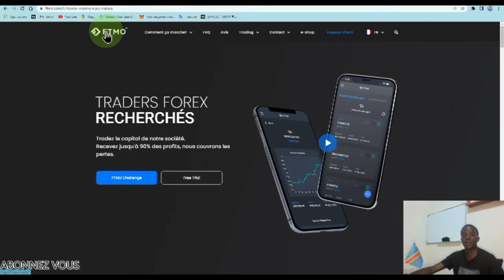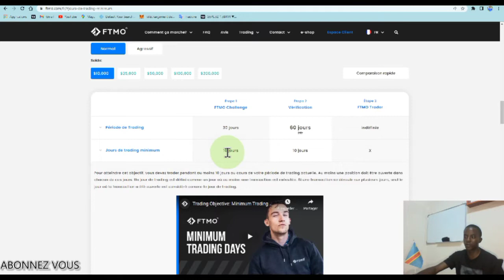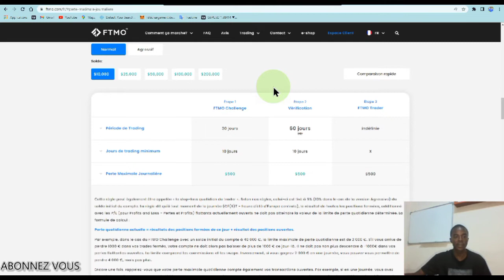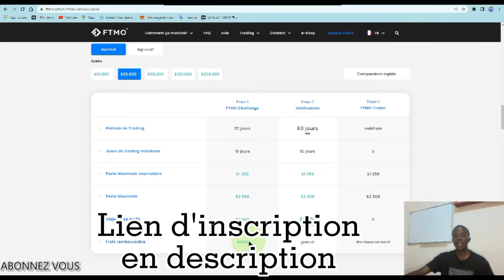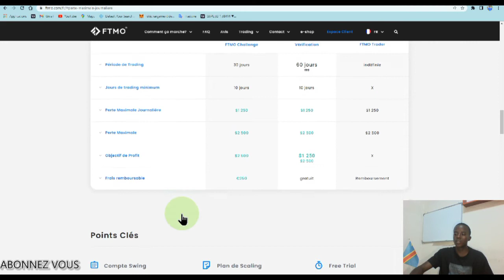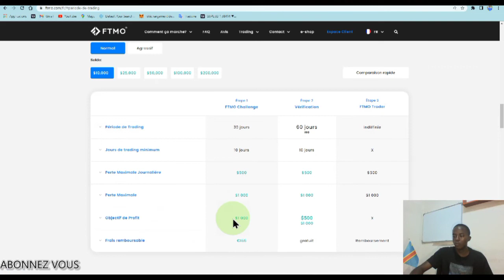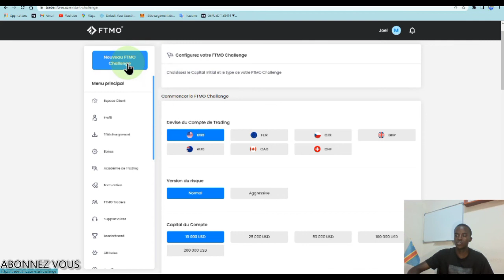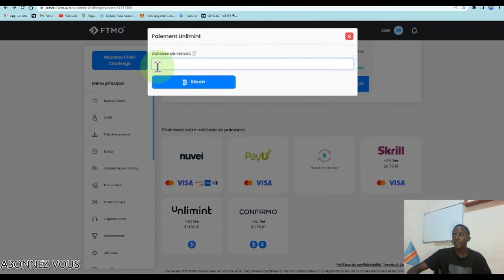FTMO : Explications Simplifié.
Tu est trader mais tu manque du financement ?

C'est pas grave

Reçoit du financement dès le premier jour

Le but de cette chaîne est de vous aider à expulser votre carrière de trading au niveau supérieur en sachant comment tradent les banques, pourquoi les banques touchent les stops loss avant d'aller vers une direction donné

comment pourquoi et comment, pour enfin en tirer profit et repérer les mouvements cachées des banques

Profitez de nos bienfaits et fais exploser tes revenus dans le trading en cliquant sur ce lien